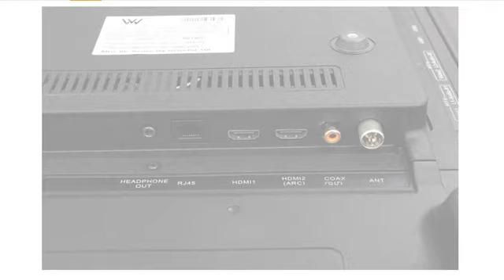VW 80 cm (32 inches) HD Ready LED Smart TV VW32S (2021 Model) reviews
Purchase from Amazon

This video gives you a brief detail and review of VW 80 cm (32 inches) HD Ready LED Smart TV VW32S (Black) (2021 Model).